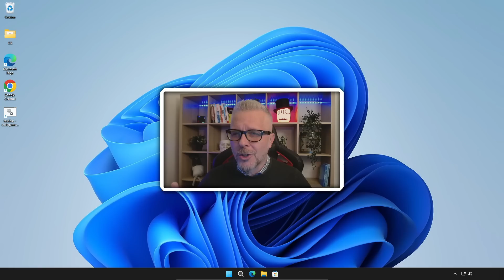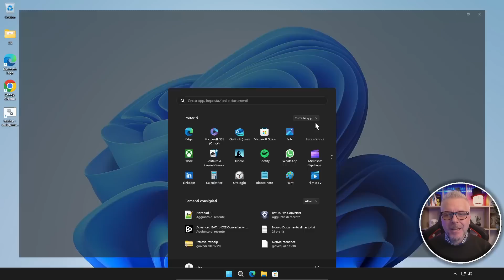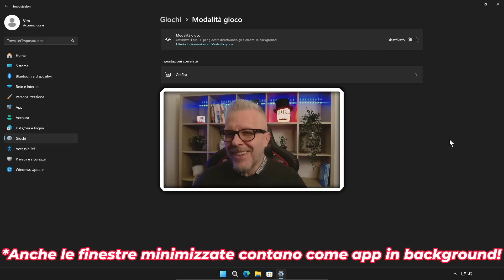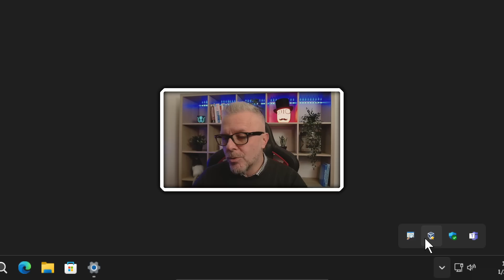Sul tuo PC dovresti ATTIVARLA o DISATTIVARLA?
Il Game Mode è una funzione introdotta in Windows 10 e Windows 11 che mira a migliorare le prestazioni dei giochi.

Ma dovresti attivarlo?

In questo video, vedremo i pregi e difetti del Game Mode e quando è il caso di disattivarlo.

Pregi del Game Mode:
Può migliorare le prestazioni dei giochi fino al 10%.
Può ridurre la latenza del sistema.
Può migliorare la stabilità del sistema.

Difetti del Game Mode:
Può ridurre la durata della batteria.
Può interferire con altri programmi.
Può causare problemi di compatibilità con alcuni giochi.

Quando disattivare il Game Mode:
Se stai giocando a un gioco che non funziona correttamente con il Game Mode attivo.
Se stai giocando a un gioco che non richiede prestazioni elevate.
Se stai giocando a un gioco su un laptop con batteria limitata.

In conclusione, il Game Mode può essere uno strumento utile per migliorare le prestazioni dei giochi. Tuttavia, è importante capire i suoi pregi e difetti prima di attivarlo.